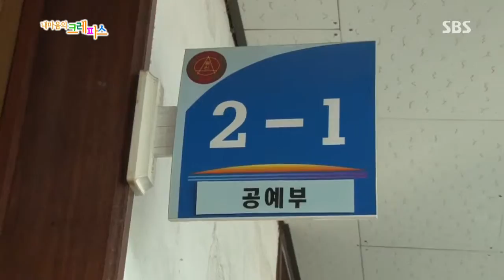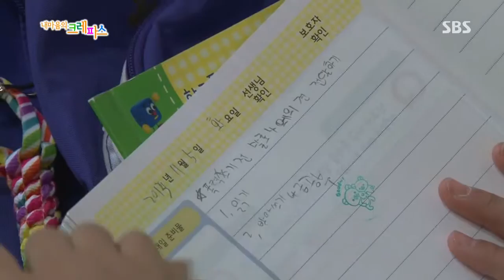내 마음의 크레파스 131120 #18(4)